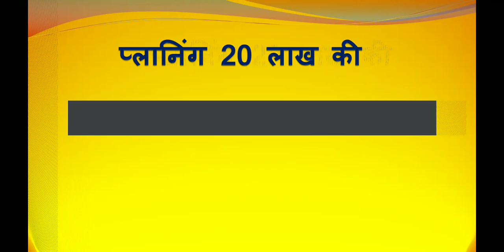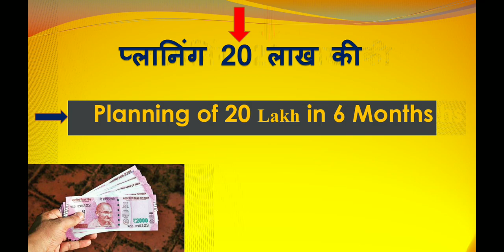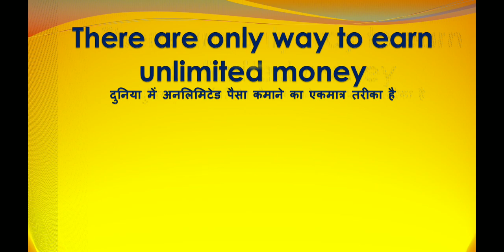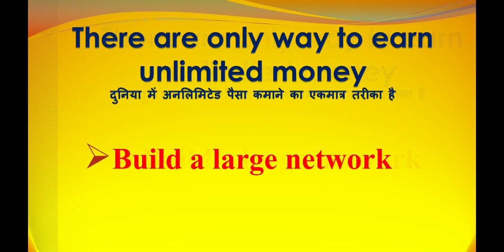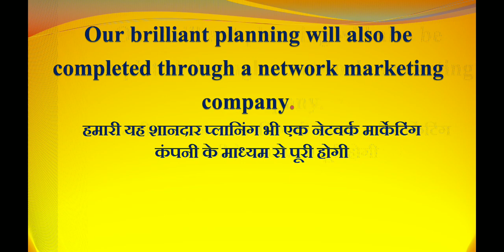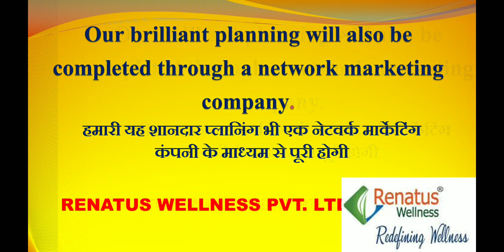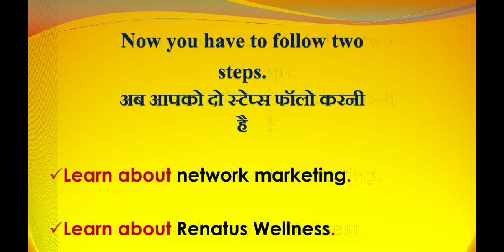Renatus Nova || Power of Network || Planing of Successful Leaders || Network Marketing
directly selling
online business

Join Renatus Wellness private limited
With team flag

instagarm link
I'm on Instagram as @createownworld11. Install the app to follow my photos and videos.

टीम फ्लैग हर स्टेट से अच्छे लोगों की तलाश में है जो हमारे साथ मिलकर अपने स्टेट से अपना बिजनेस को संभाल सकें हमारे साथ आ कर आपको फुल सपोर्ट मिलेगी ऑनलाइन ट्रेनिंग सिस्टम है और इसके अलावा भी आपको वह सारी सपोर्ट दी जाएंगी जो आपके बिजनेस को बढ़ाने में आपकी हेल्प करेगी

Basic Pack*
Rs. 2160/- (2 Bottle)
           +75/- Courier Extra
       *2235*/-
*🍀Promotional Pack*
Rs.6300/-  (6 Bottle)
        +120/- Courier Extra
      *6420*/-
*🍀Business Pack*
Rs. 10500/- (10 Bottle)
         + 120/- Courier Extra
         *10620*/- ✔
*🍀Professional Pack*
Rs. 18,700/-  (18 Bottle)
            +150/- Courier Extra
          *18850*/- ✔
*🍀Entrepreneur Pack*
Rs. 41000/-  (40 Bottle)
        + 150/- Courier Extra
      *41150*/-
RENATUS WELLNESS PRIVATE LIMITED*
STATE BANK OF INDIA
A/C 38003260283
IFSC Code : SBIN0015568
Baskar Rao Nagar,
Hyderabad, Telengana

Indusind Bank
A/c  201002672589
IFSC Code :  INDB0000740
Branch : A S Rao Nagar Hyderabad
6